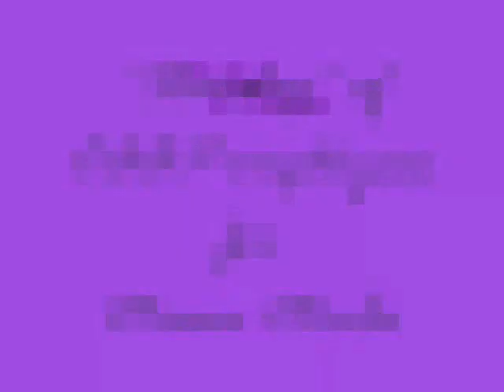CAAP Tacloban Papaya Dance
Surprise presentation for Merla Negradas' 60th Birthday last October 12, 2008 @ Ritz Tower de Leyte, Tacloban City.